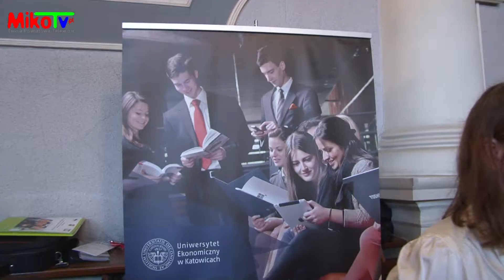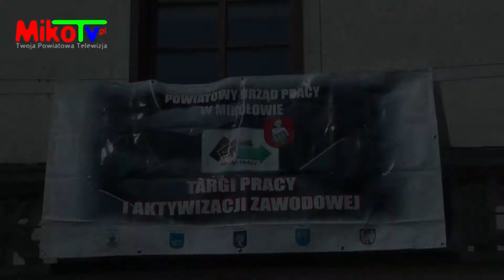X Targi Pracy